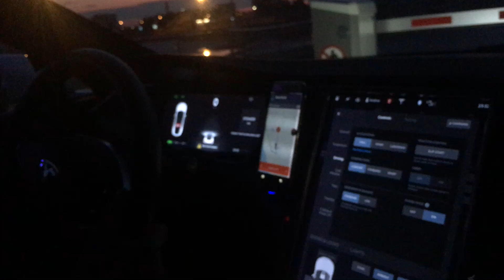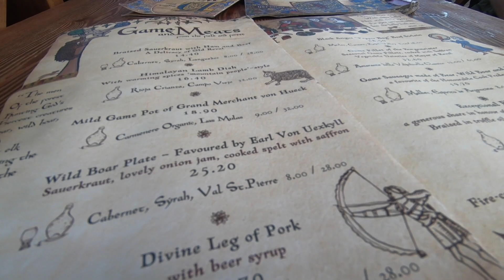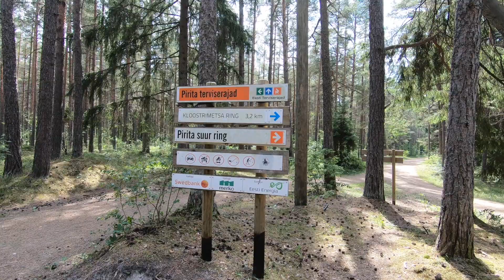Touring Tallinn, Estonia ~Vlog Two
Here to complete my previous video is the part two of my trip to Tallinn! This is the third and final week that I spent in Estonia

This video will take you from the beautiful waterfalls of Estonia to the closing party at Mindvalley University!

Camera: Gopro Hero 6, iPhone 6s & Canon 6D